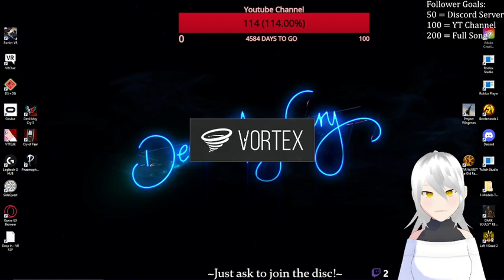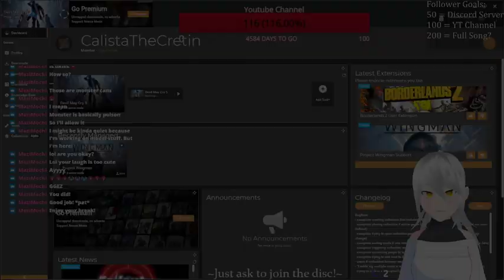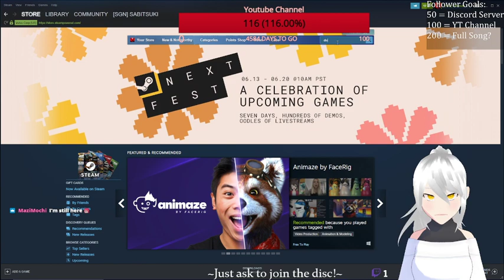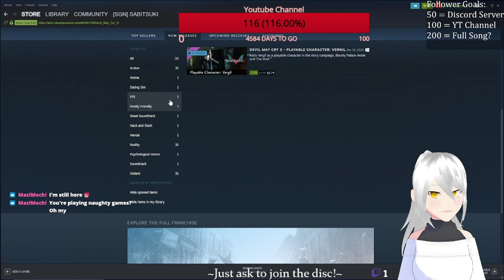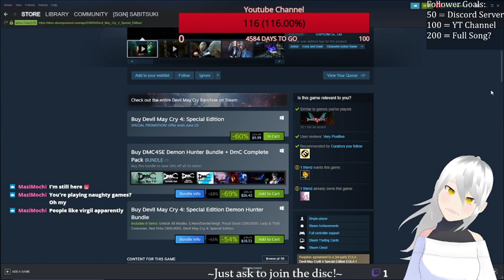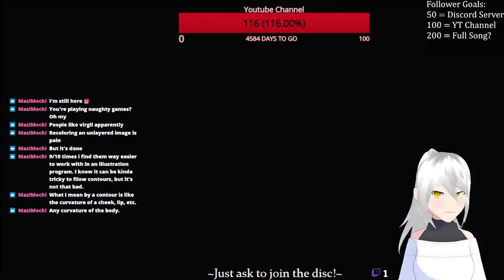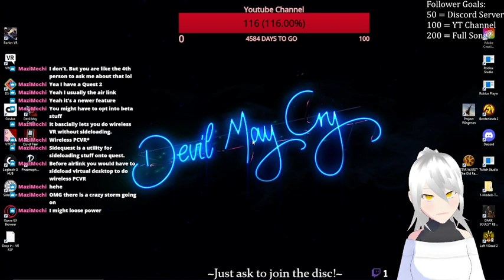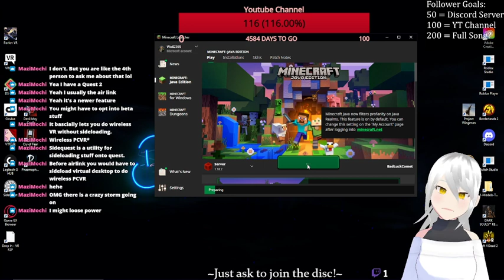CTC-TV | Devil May Cry 5 | Modded | Wacky end